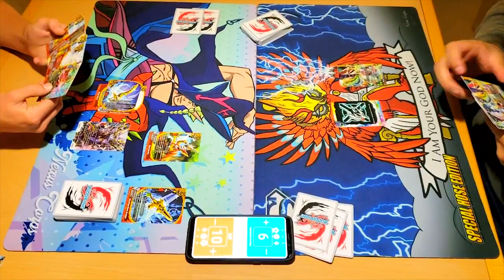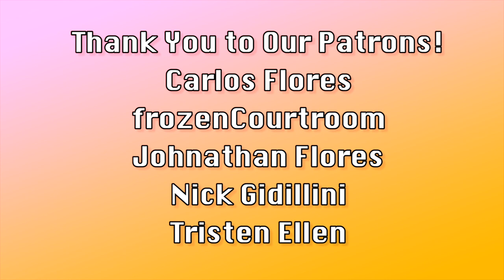START DECKS! Dragon Word Vs. Star Dragon World! | Future Card Buddyfight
Miles and Jose test out the Start Decks from Buddyfight Ace! Which Start Deck is better: Dragon World or Star Dragon World!? Enjoy the fight!